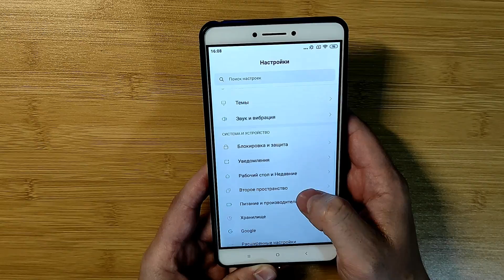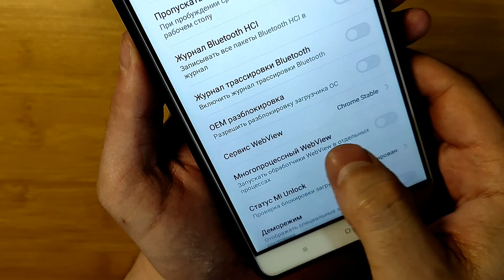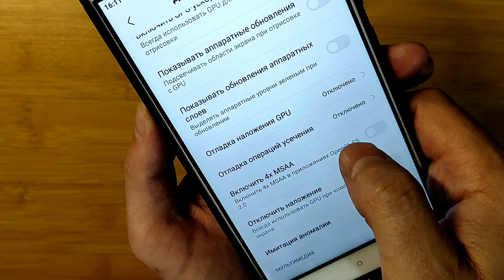Что делать если телефон тормозит ? | Нужно УСКОРИТЬ АНДРОИД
Если ваш телефон тормозит /лягает в приложениях и играх, и в целом система работает плохо то можно сделать ускорение андроид системы, все на всего нужно выставить нужные настройки андроид разработчиков, без всяких дополнительных программ и телефон станет намного шустрее и быстрее..